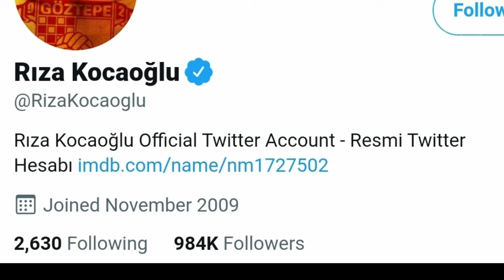Rıza Kocaoğlu Lifestyle 2021, Biography, Girlfriend, Net Worth, Kimdir, Real Age, Facts BY ShowTime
Rıza Kocaoğlu Biyografi 2021, Lifestyle, Girlfriend, Net Worth, Kimdir, Age, Height, Weight, Facts BY ShowTime

Riza Kocaoğlu (born March 19, 1979) is a Turkish actor. Born and raised in İzmir, mainly known for his role Ali in television series Kuzey Güney.

His maternal family are of Turkish origin and emigrated from Thessaloniki, and his paternal family are from Kars and Yerevan. His sister, Gözde Kocaoğlu, is also an actress. He is a graduate of the theater department at Dokuz Eylül University and has worked in cinema since 2001.[2]On 25 January 2013, 30 actors, including Rıza Kocaoğlu, were taken into custody for a drugs probe by Istanbul's narcotics police.